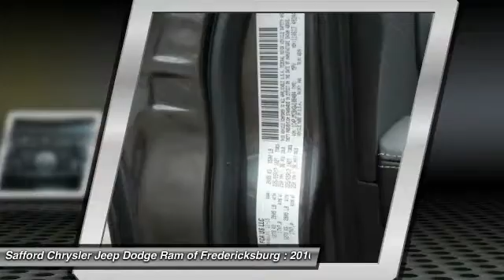2016 Jeep Cherokee Fredericksburg VA GW188484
2016 Jeep Cherokee

This 2016 Jeep CHEROKEE Latitude  will sell fast!! *Please let us help you with Finding the ideal New, Used, or Certified vehicle, - Getting the best prices and incentives available and  Explaining purchase, lease, and financing options.* *Safford Automotive prides itself in exceeding all customer expectations! The next step? Give us a call to confirm availability and schedule a hassle free test drive!